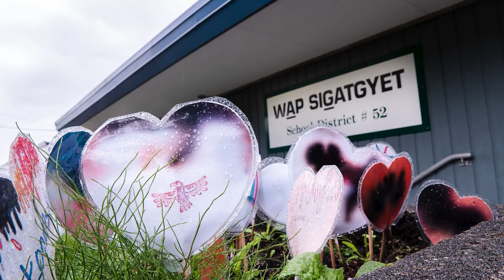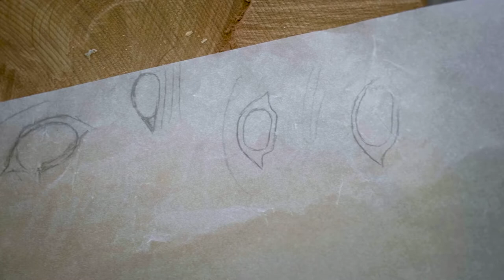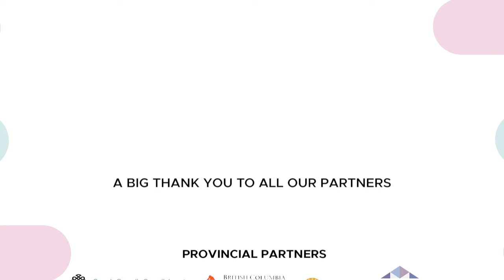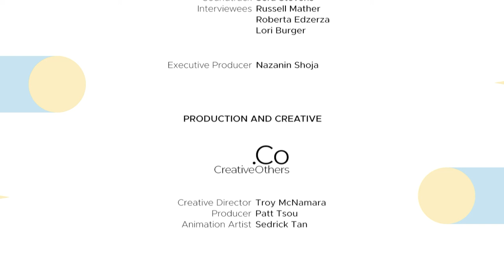RE:GENERATE Prince Rupert "Truth and Reconciliation Pole"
Russell Mather, a Ts’msyen carver from Lax Kw’alaams on BC’s North Coast, talks about a project he is working on with students in Prince Rupert. As they carve a pole together, called the Truth and Reconciliation Pole, he teaches them about Ts’msyen culture and protocol in art and in life. District Principal of Indigenous Education Roberta Edzerza and Truth and Reconciliation Administrator Lori Burger also talk about the many levels of learning that this project is bringing to the children and the community.

Part of the 2021 BC Culture Days RE:GENERATE series.